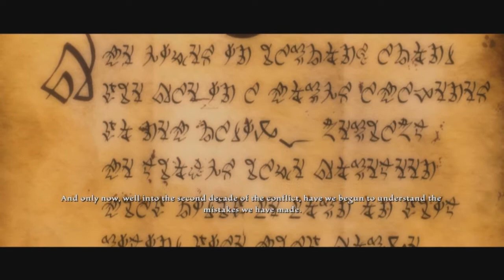Kingdoms of Amalur: Reckoning - Part 1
Troll in the Dungeon!